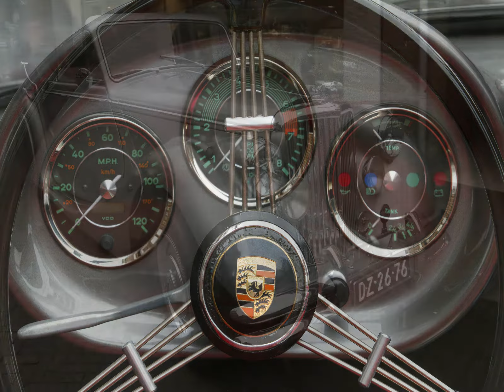oldtimerdag zoetermeer 2018